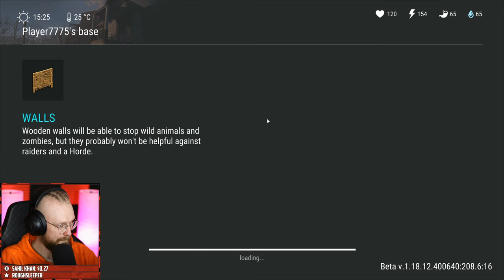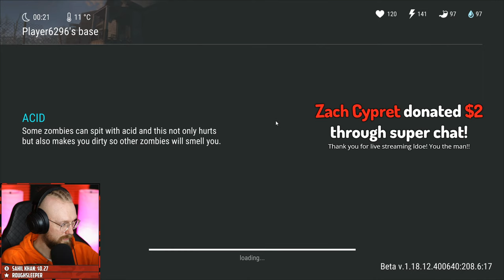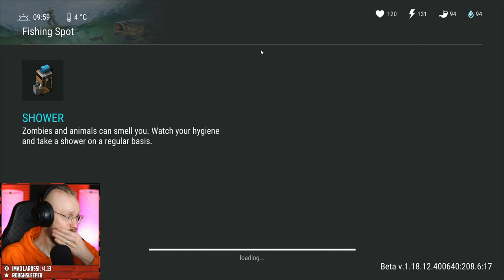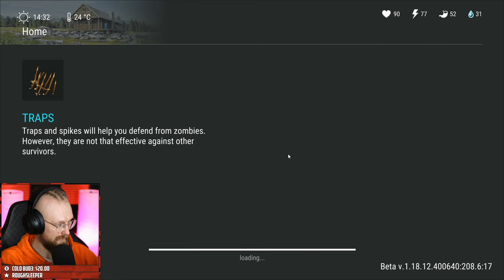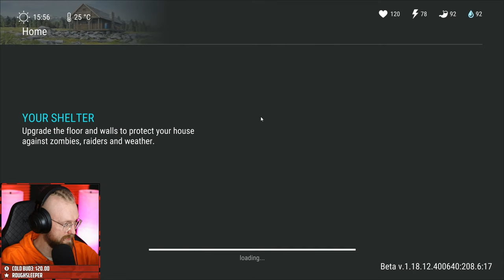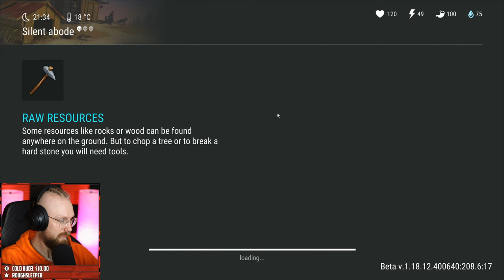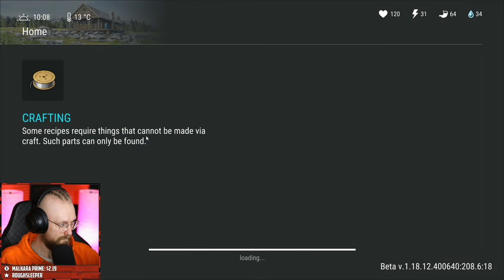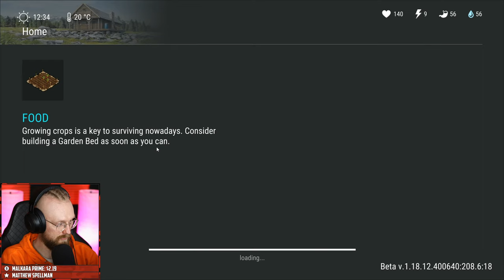I Unlocked a New Blueprint From The Purple Crate! - Last Day on Earth: Survival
Last Day on Earth: Survival I Unlocked a New Blueprint From The Purple Crate! LDoE Season 19 is Finally here so let's do some LDoE Raids and more!

✔️ MERCH

💻 COMPUTER SPECS:
- RTX 3080
- Intel Core i7 8700K
- 16GB DDR4 RAM
- SSD 2TB

00:00:00 - Intro
00:06:38 - Swamp Location
00:27:18 - Farm Location
00:38:46 - Blue Box Opening
00:49:45 - [ RAID #1 ]
00:57:33 - [ RAID #2 ]
01:11:25 - [ AWESOME RAID ]
01:29:01 - Fishing
01:41:14 - Drilling Titanium
01:59:38 - Daily Tasks and Silent Abode
02:16:08 - Nian Boss Fight
02:26:37 - [[[ PURPLE BOX OPENING ]]]
02:36:02 - Assembling The New Mod
02:42:00 - VIP Wheel of Fortune